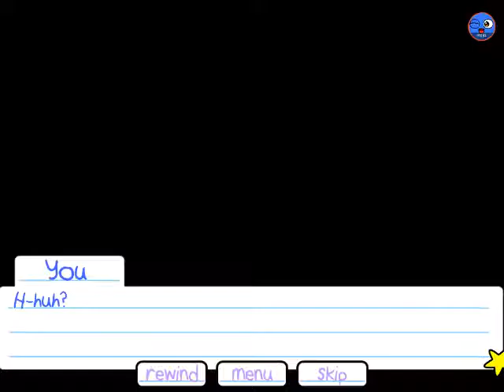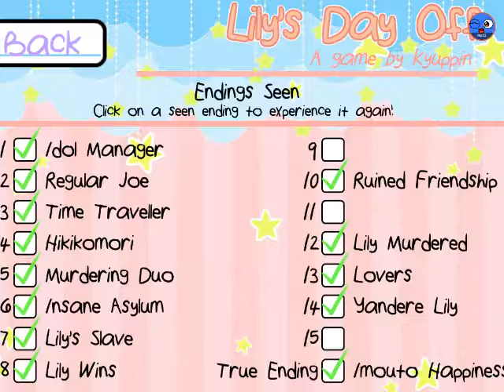Frans plays Lily's day off /part 1